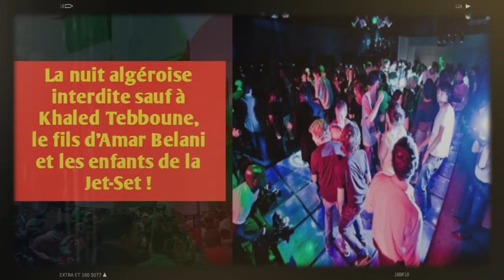La nuit algéroise permise seulement à Khaled Tebboune, au fils d’Amar Belani et aux enfants....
Dans la plus grande discrétion, une soirée festive est en cours d’organisation au Club De Vacances Azur Plage situé à Sidi Fredj, la station balnéaire la plus réputée de la capitale Alger. Cette soirée est prévue le 29 octobre prochain et elle est organisée par le fils du diplomate algérien Amar Belani, porte-parole du ministère des affaires étrangères et ancien ambassadeur de l’Algérie auprès de le Belgique, de l’Union Européenne et de l’OTAN, Islam Belani, qui est le gérant du bar et restaurant de ce club de Vacances, un établissement qui tourne entièrement au ralenti en raison des restrictions sanitaires liées à la lutte contre la pandémie de la COVID-19.